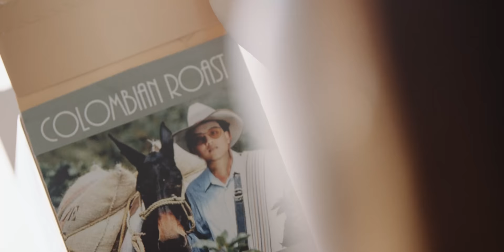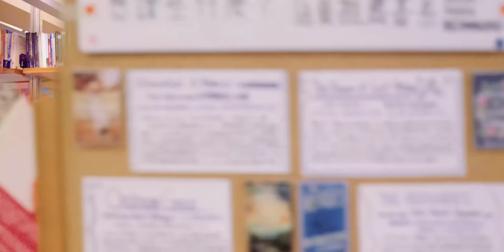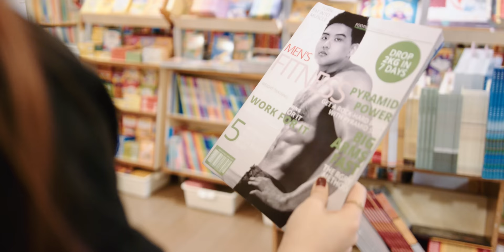Kero One & Julia Wu - 24 Hours (Official Music Video)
2019. STREAM on SPOTIFY, APPLE etc
中文字幕請點開 (subs available)

A rising Chinese star from Australia and a Korean-American jazz hiphop artist from California might be an unexpected pairing, but together their vibe is seamless.   The song “24 hours” was born when Kero One was in Taiwan in 2018, and after their show together, Kero played the track idea for Julia. Immediately Julia loved the funky summertime vibe. Eventually they wrote and recorded in a Taipei studio, inspired by old school 2000’s hiphop/r&b. In the song, one can hear Kero’s punchy drums, jazzy guitars and funky bass against Julias effortless vocals.

In the music video, directed by Kaley Emerson and conceived by Kero One , we see what happens in a span of 24 hours throughout Julia’s day.  As she struggles to keep a particular boy out of her mind, is it fate or just her imagination that takes control?

有沒有遇過這種經驗，剛認識對象不久，卻一天24小時滿腦子都是他，連簡單的事情都無法做好？〈24 Hours〉主題概念便是圍繞這種無法自拔的曖昧情愫。節奏藍調新天后Julia吳卓源繼兩年前〈Jazz Hop Remix〉後，再度與美籍嘻哈製作人Kero One 攜手合作爵士靈魂小品〈24 Hours〉，Kero One 特調復古放克味的夏日弛爽氛圍搭配上Julia收放自如的美聲，隨時隨地聆聽都能令人放鬆。

Julia Wu appears courtesy of Chynahouse.